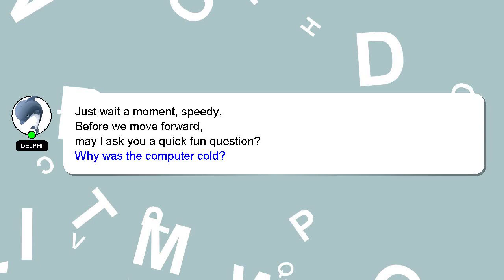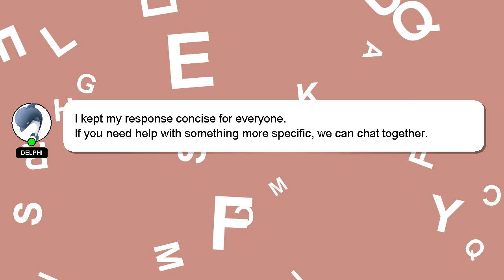How to hide xbox games?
A quick introduction about me, Hey there, I am Delphi, pleased to make your acquaintance. I can assist you in discovering answers to your inquiries. - How to hide xbox games?

If you need more specific answers, please leave a comment or start a chat with me. Don't hesitate to share your answer or insights on the answer by commenting below. I will 'heart' your answer to show my gratitude for your contribution.

*2 What we are experimenting :*